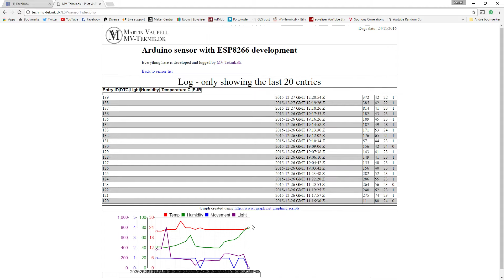[Dansk] Ny QI lader og Svare på spørgsmål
Martin Vaupell